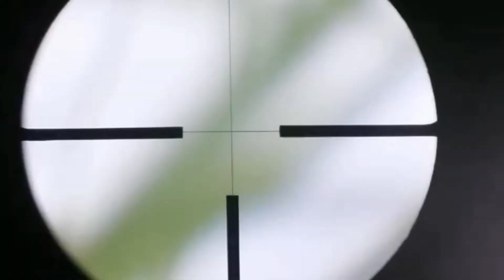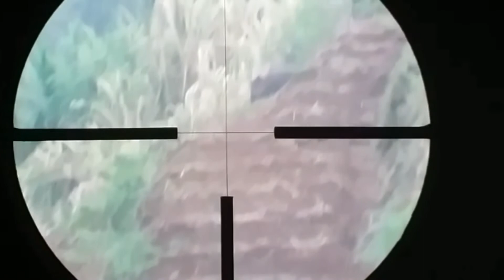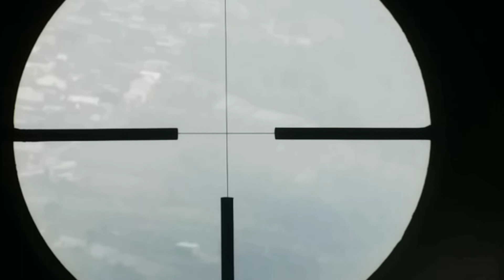rombongan babi hutan terpantau berkeliaran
shoot babi hutan dan ayam jarak 100m up pakai canon